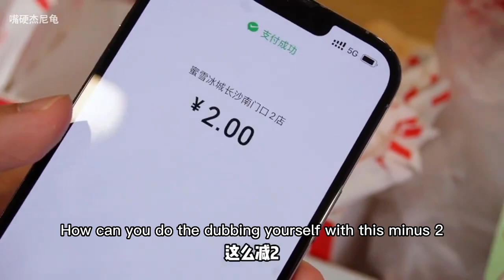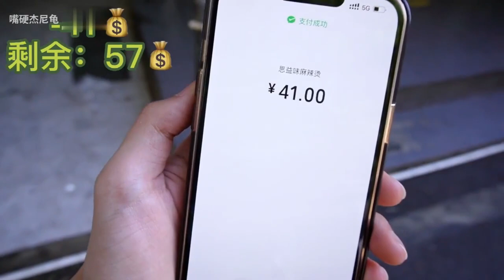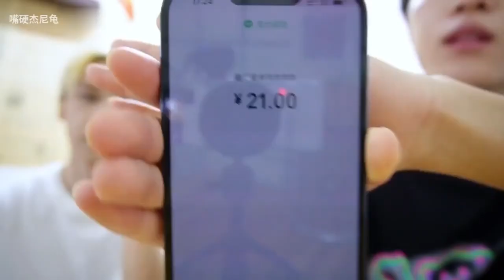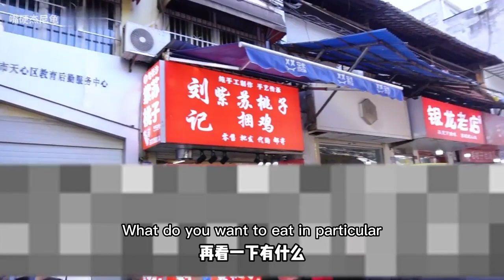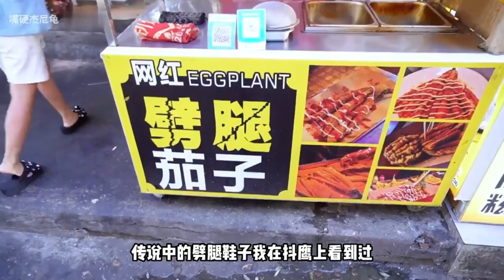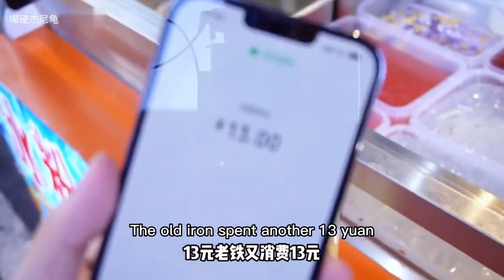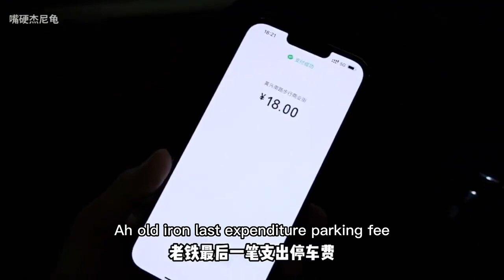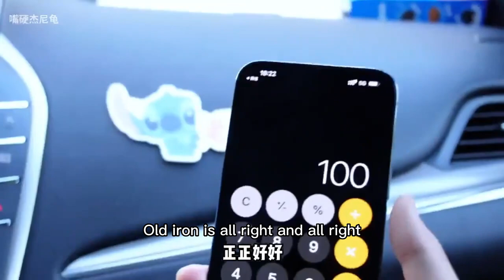Jielin‘s Vlog | 100元美食挑戰 | 100 Yuan Food Challenge